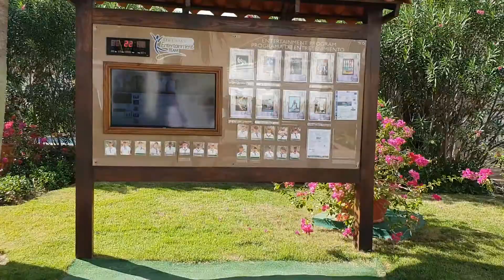Dream Dominicus - Republica Dominicana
Resort meraviglioso dove tutto è All Inclusive